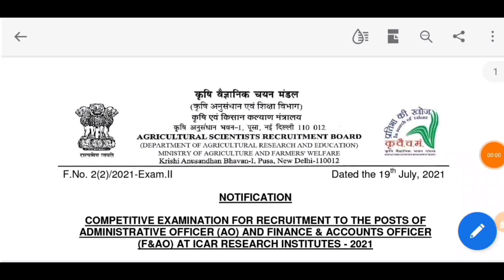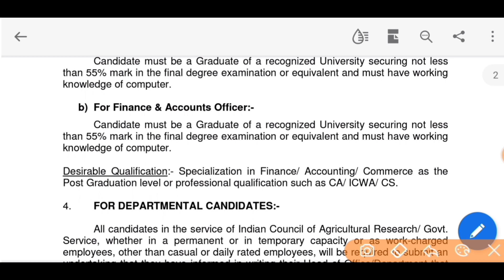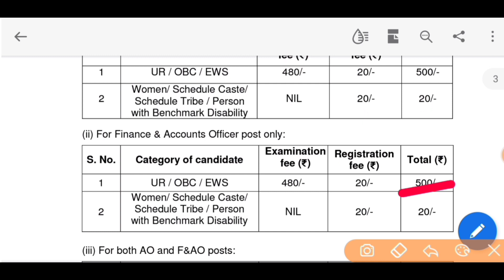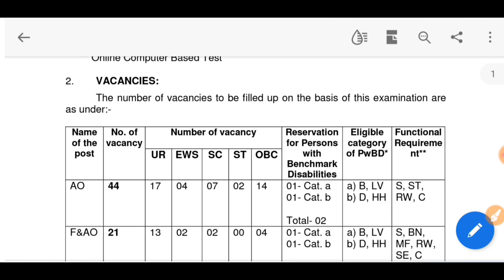Agriculture Department New Job Vacancy 2021 | কৃষি দপ্তরে নতুন নিয়োগ 2021 | Technical Study King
Yours Queries:-
Agriculture Department New Job Vacancy 2021
কৃষি দপ্তরে নতুন নিয়োগকৃষি দপ্তরে নতুন নিয়োগ
পশ্চিমবঙ্গে স্বাস্থ্য দপ্তরে নিয়োগ
job news,
eight pass job 2021,
karmasangsthan,
karmakshetra paper,
wb govt jobs 2021,
govt job in west bengal 2021,
govt job preparation,
wbhrb notification 2021
district health recruitment 2021
west bengal health jobs
wb food department jobs
west bengal food department recruitment
west bengal food department recruitment 2021
wb food department recruitment 2021
wb food ssp recruitment 2021
wb district health & family welfare samiti recruitment 2021
wb lab technician jobs
technical study king youtube channel